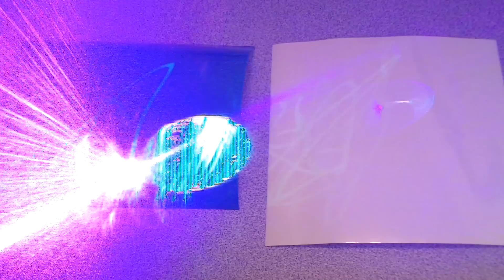Glow in the dark laser writing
My 405nm and 473nm lasers writing on a glow in the dark pad of paper.